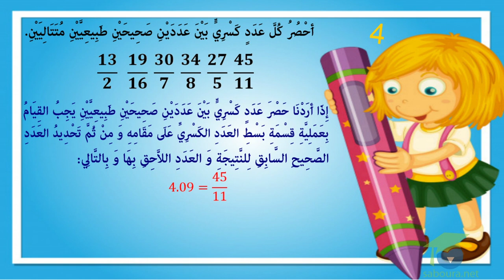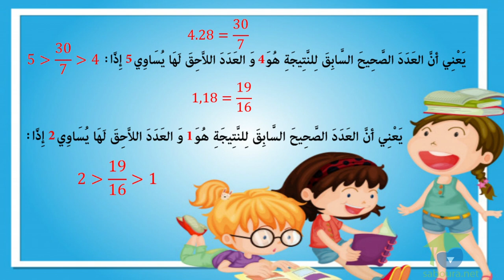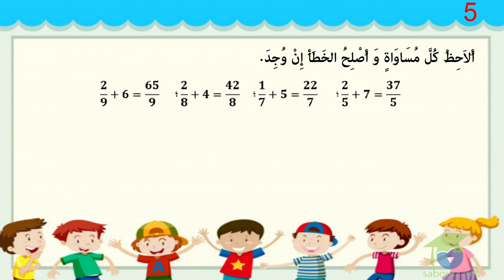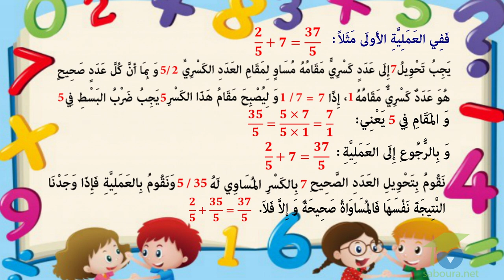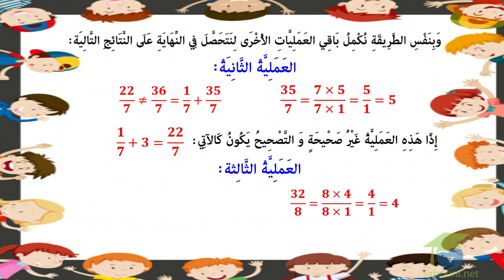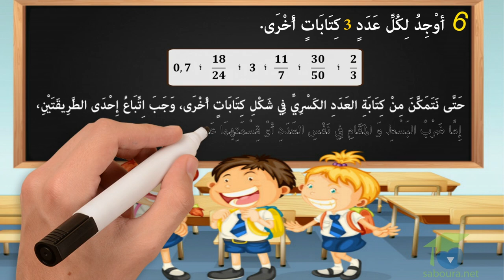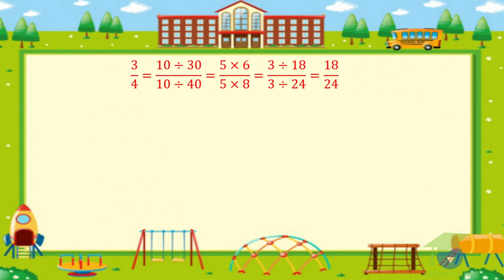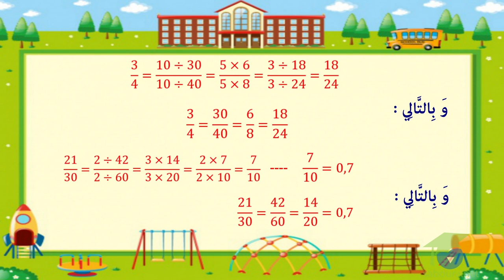ﺍﻟﻤﺴﺘﻮﻯ ﺍﻟﺴﺎﺩﺱ ﺭﻳﺎﺿﻴﺎﺕ ـ الدرس 40 ـ ﺃﺗﺼﺮّﻑ ﻓﻲ ﺍﻷﻋﺪﺍﺩ ﺍﻟﻜﺴﺮﻳّﺔ ﺍﻟﺠﺰﺀ2